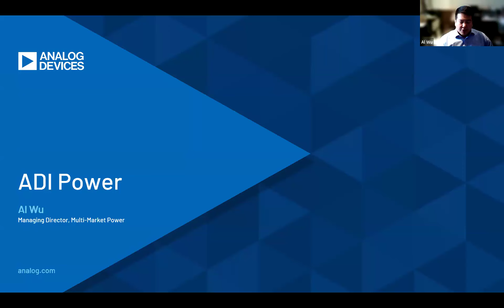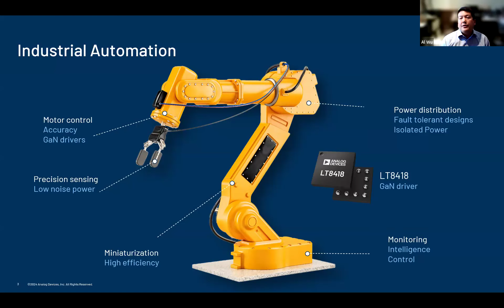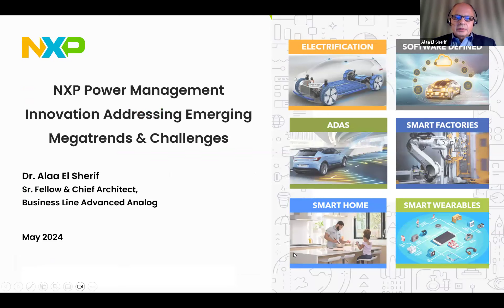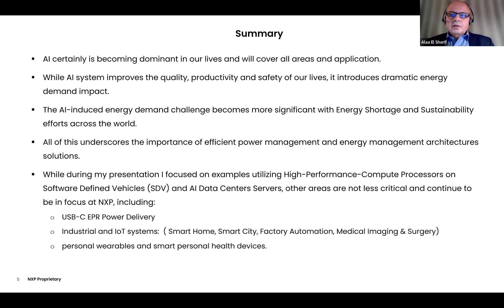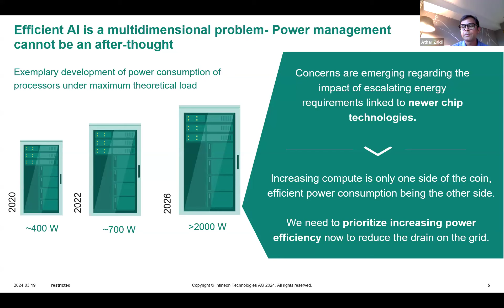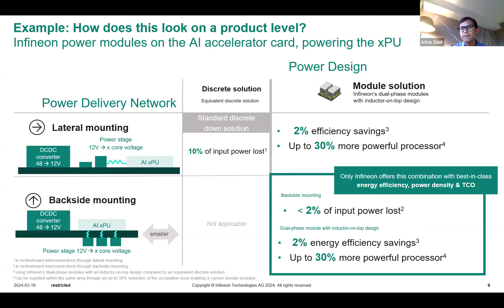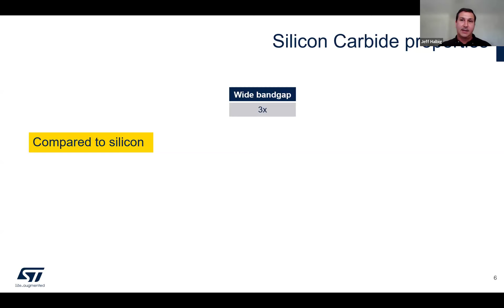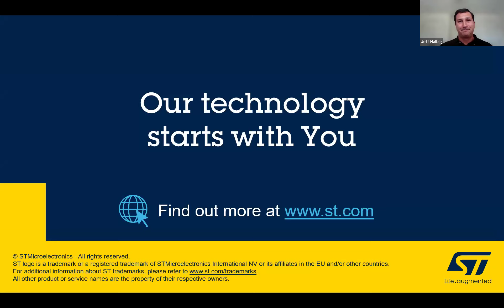Powering the Future: How Semiconductor Innovation Drives Greater Energy Efficiency and Productivity